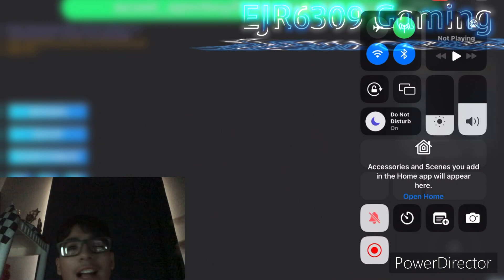Wrecked but Won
143rd win